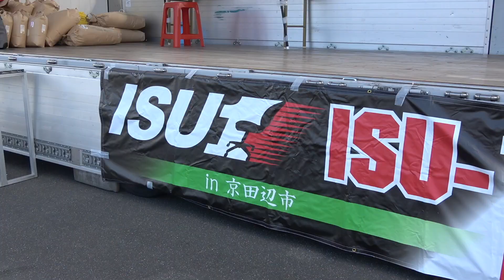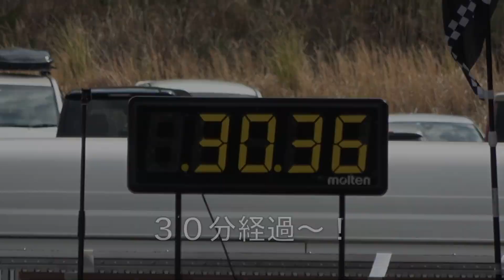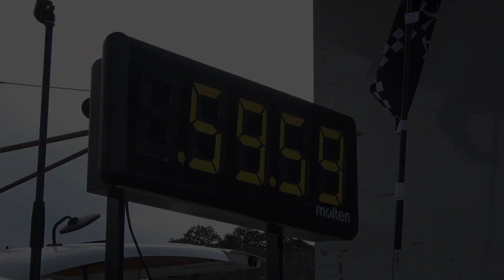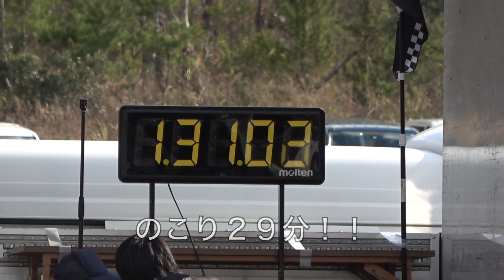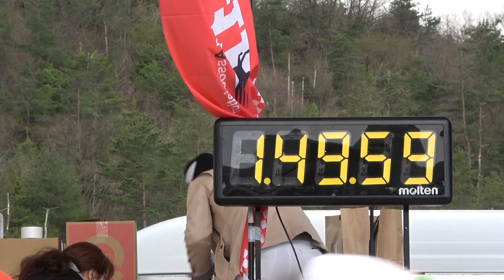2018−19 いすー１グランプリ世界大会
2019/03/31 京都府京田辺市で事務椅子２時間耐久レース「いすー１グランプリ世界大会」が開催。初開催から１０年目の節目の大会、2018シーズンを締めくくる最終戦に、世界最速チームの称号をかけ、各地のいすー１グランプリ上位入賞チームなど７１チームが集まりました。

4:11  予選ゼロ−３（３０m直線のタイムトライアル）
6:41  予選下位チームによる１時間耐久レース「いすー２」
9:38  予選上位チームによる２時間耐久レース「いすー１」
21:17表彰式

‹ルール›
マシン（いす）は市販車無改造に限ります。
マシンの大きさは縦横高さそれぞれ１m以内。
コースは１周＝１８０−２００mで、
３人１チームで交代しながら２時間で最も長い距離を
走行したチームが勝者です。
一人何周してもかまいませんが、ドライバーチェンジは
かならずピットで行います。

‹大会への参加・開催›
いすー１グランプリは日本事務椅子レース協会（JORA）監修のもと、
日本全国の商店街で開催されています。
大会への参加・開催希望は まで。